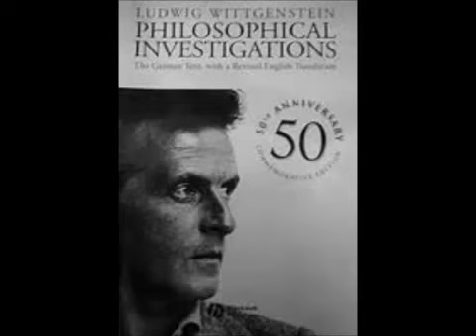Ludwig Wittgenstein Part 1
Thanks! Ludwig Josef Johann Wittgenstein (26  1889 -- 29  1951) was an Austrian-British philosopher who worked primarily in logic, the philosophy of.

Part one of a two-part excerpt on Ludwig Wittgenstein, focusing on his sense of religious belief. Taken from the 1984 BBC documentary, Sea of Faith. If you enjoyed it, you can find out more.

A scene from Derek Jarmans film Wittgenstein (1989) upon the thought behind a word or a sentence like This is a very pleasant pineapple.